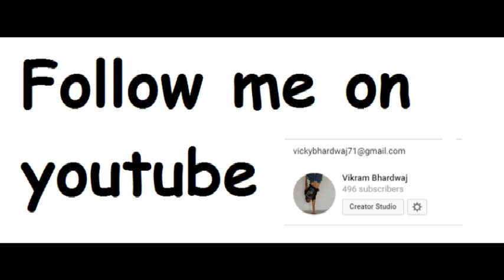Dance on Nakhre jassi gill